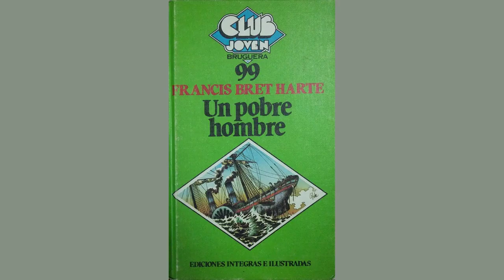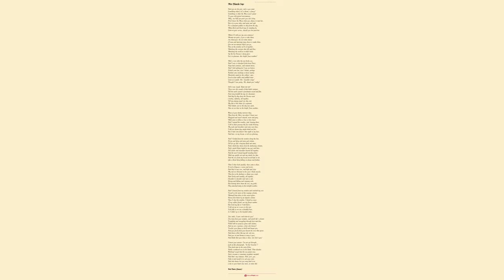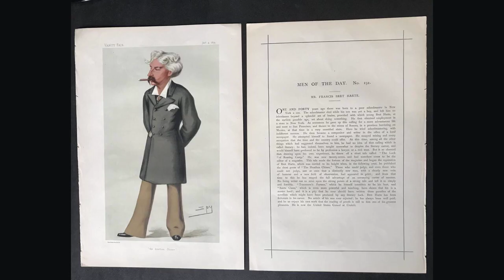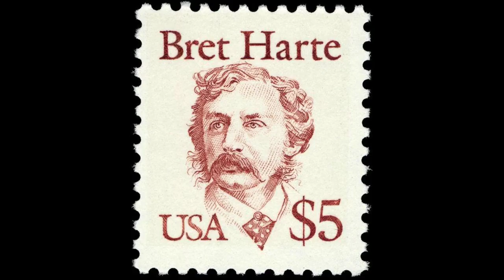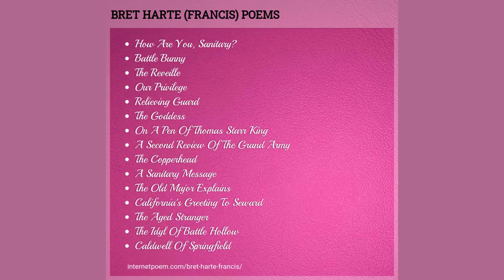Aspiring Miss De Laine by Bret Harte Francis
Certain facts which serve to explain

    The physical charms of Miss Addie De Laine,

    Who, as the common reports obtain,

    Surpassed in complexion the lily and rose;

    With a very sweet mouth and a retrousse nose;

    A figure like Hebe’s, or that which revolves

    In a milliner’s window, and partially solves

    That question which mentor and moralist pains,

    If grace may exist minus feeling or brains.

    Of course the young lady had beaux by the score,

    All that she wanted, what girl could ask more?

    Lovers that sighed and lovers that swore,

    Lovers that danced and lovers that played,

    Men of profession, of leisure, and trade;

    But one, who was destined to take the high part

    Of holding that mythical treasure, her heart,

    This lover, the wonder and envy of town,

    Was a practicing chemist, a fellow called Brown.

    I might here remark that ’twas doubted by many,

    In regard to the heart, if Miss Addie had any;

    But no one could look in that eloquent face,

    With its exquisite outline and features of grace,

    And mark, through the transparent skin, how the tide

    Ebbed and flowed at the impulse of passion or pride,

    None could look, who believed in the blood’s circulation

    As argued by Harvey, but saw confirmation

    That here, at least, Nature had triumphed o’er art,

    And as far as complexion went she had a heart.

    But this par parenthesis. Brown was the man

    Preferred of all others to carry her fan,

    Hook her glove, drape her shawl, and do all that a belle

    May demand of the lover she wants to treat well.

    Folks wondered and stared that a fellow called Brown

    Abstracted and solemn, in manner a clown,

    Ill dressed, with a lingering smell of the shop

    Should appear as her escort at party or hop.

    Some swore he had cooked up some villainous charm,

    Or love philter, not in the regular Pharm-

    Acopoeia, and thus, from pure malice prepense,

    Had bewitched and bamboozled the young lady’s sense;

    Others thought, with more reason, the secret to lie

    In a magical wash or indelible dye;

    While Society, with its censorious eye

    And judgment impartial, stood ready to damn

    What wasn’t improper as being a sham.

    For a fortnight the townfolk had all been agog

    With a party, the finest the season had seen,

    To be given in honor of Miss Pollywog,

    Who was just coming out as a belle of sixteen.

    The guests were invited; but one night before

    A carriage drew up at the modest back door

    Of Brown’s lab’ratory, and, full in the glare

    Of a big purple bottle, some closely veiled fair

    Alighted and entered: to make matters plain,

    Spite of veils and disguises, ’twas Addie De Laine.

    As a bower for true love, ’twas hardly the one

    That a lady would choose to be wooed in or won:

    No odor of rose or sweet jessamine’s sigh

    Breathed a fragrance to hallow their pledge of troth by,

    Nor the balm that exhales from the odorous thyme;

    But the gaseous effusions of chloride of lime,

    And salts, which your chemist delights to explain

    As the base of the smell of the rose and the drain.

    Think of this, O ye lovers of sweetness! and know

    What you smell when you snuff up Lubin or Pinaud.

    I pass by the greetings, the transports and bliss,

    Which of course duly followed a meeting like this,

    And come down to business, for such the intent

    Of the lady who now o’er the crucible leant,

    In the glow of a furnace of carbon and lime,

    Like a fairy called up in the new pantomime,

    And give but her words, as she coyly looked down

    In reply to the questioning glances of Brown:

    “I am taking the drops, and am using the paste,

    And the little white powders that had a sweet taste,

    Which you told me would brighten the glance of my eye,

    And the depilatory, and also the dye,

    And I’m charmed with the trial; and now, my dear Brown,

    I have one other favor, now, ducky, don’t frown,

    Only one, for a chemist and genius like you

    But a trifle, and one you can easily do.

    Now listen: to-morrow, you know, is the night

    Of the birthday soiree of that Pollywog fright;

    And I’m to be there, and the dress I shall wear

    Is too lovely; but” ;“But what then, ma chere?”

    Said Brown, as the lady came to a full stop,

    And glanced round the shelves of the little back shop.

    “Well, I want I want something to fill out the skirt

    To the proper dimensions, without being girt

    In a stiff crinoline, or caged in a hoop

    That shows through one’s skirt like the bars of a coop;

    Something light, that a lady may waltz in, or polk,

    With a freedom that none but you masculine folk

    Ever know.